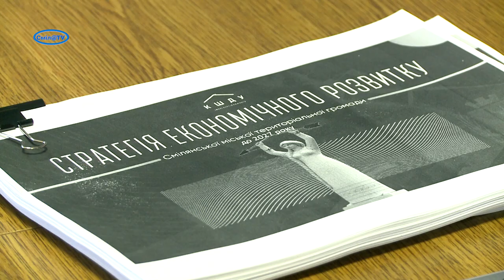Затверджено Стратегію економічного розвитку Сміли